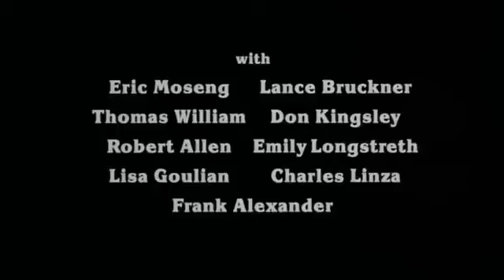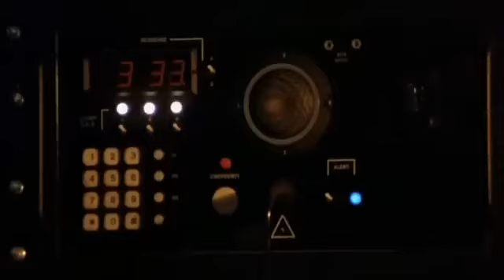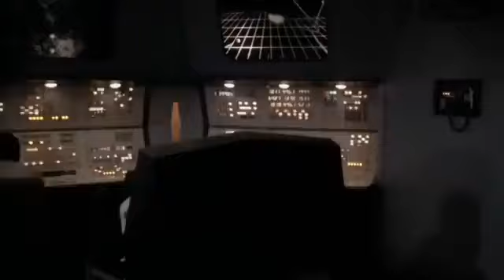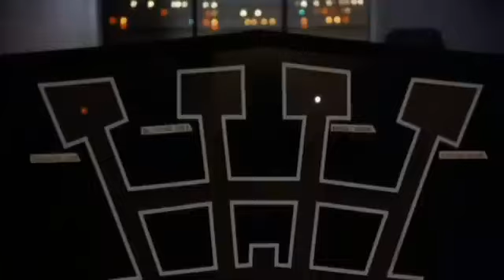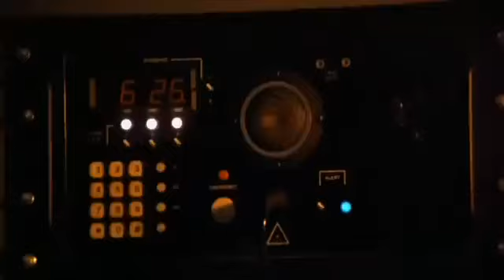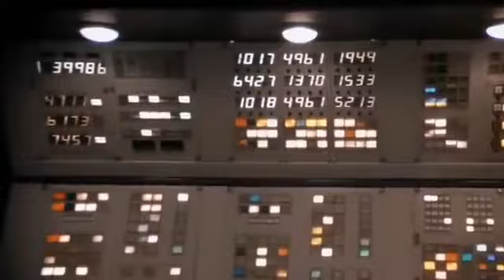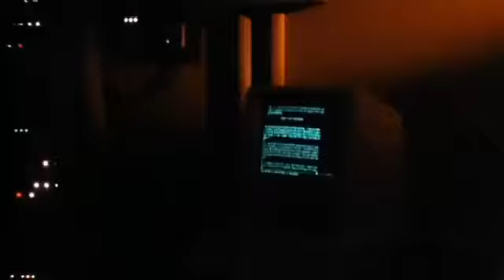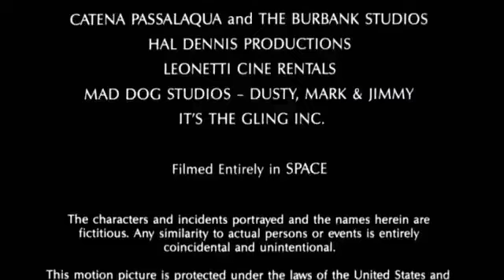Star Crystal (1986)